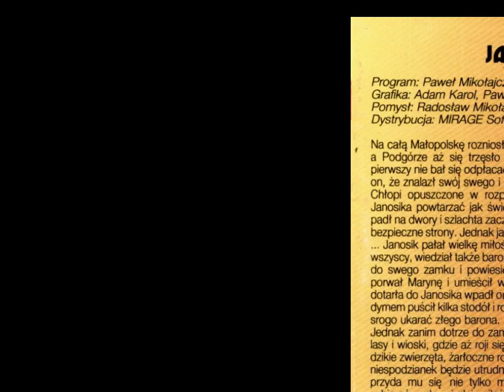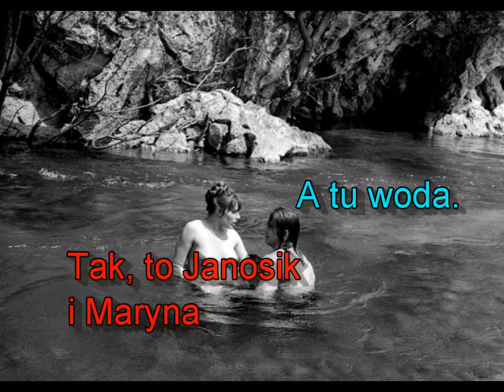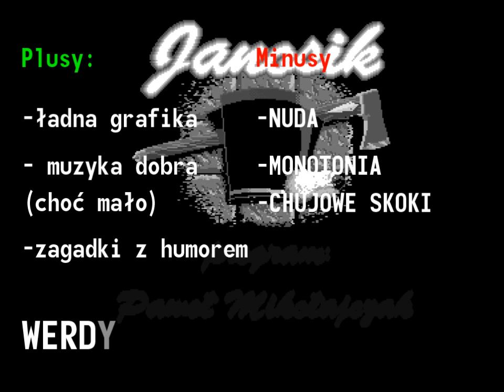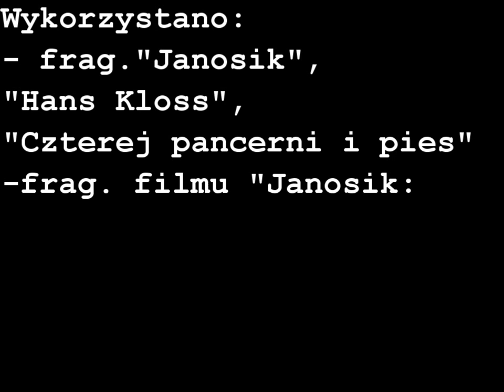Janosik - gra stara, polska, ale czy dobra?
Hej, hej, wracam, dręczony wizją umierającego Janosika. Świat musi wiedzieć.